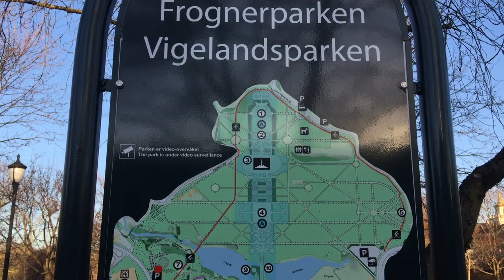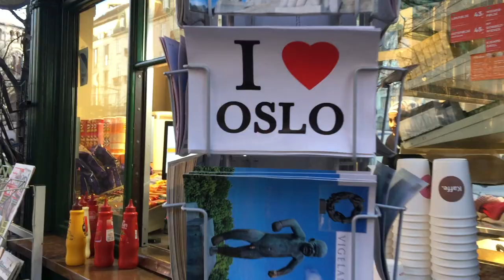Oslo, Norway Dreamel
Short Dream in a new country. This time is Oslo, Norway. Visited in less than 24 hours, spending less than 100£ each, flight tickets included.